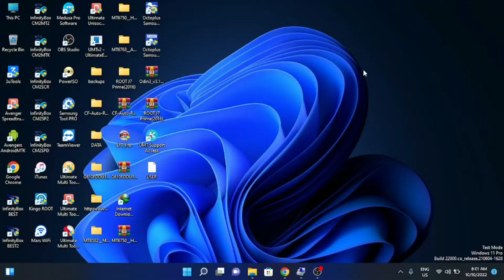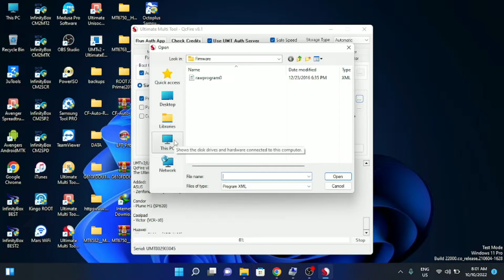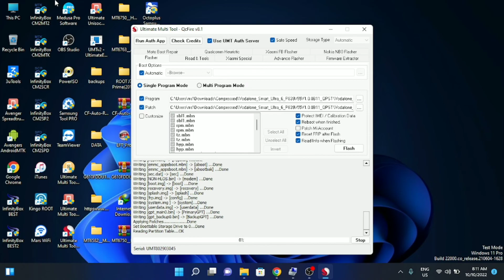Vodafone smart ultra 6 flash file || Vodafone smart ultra 6 hang on logo fixed 100%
my channel
ps://youtu.be/24met2afSZ0